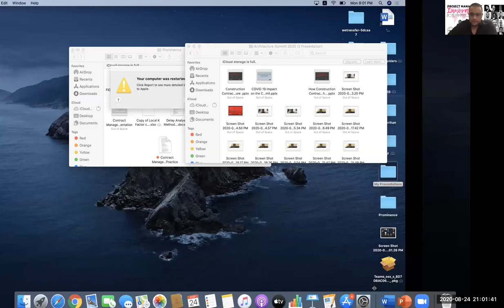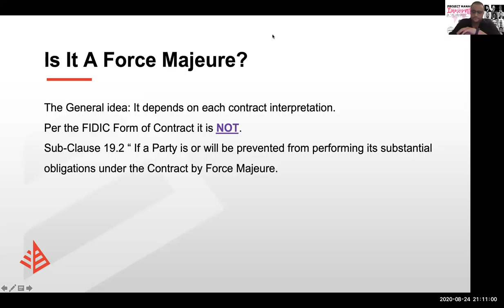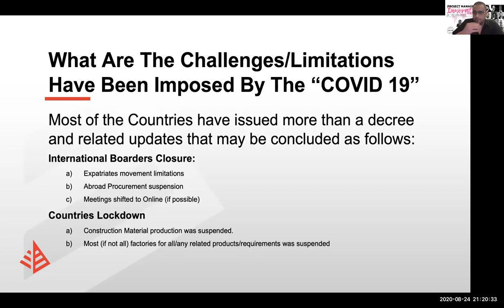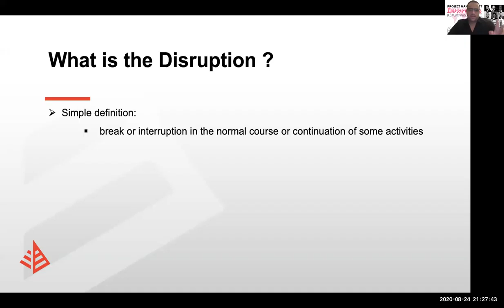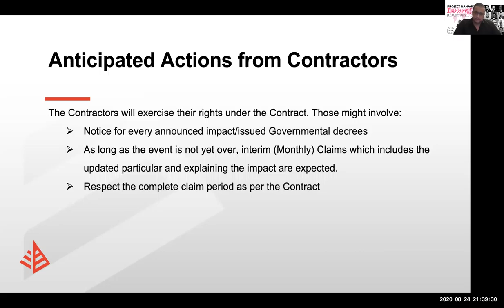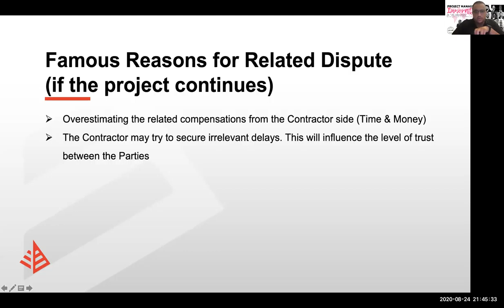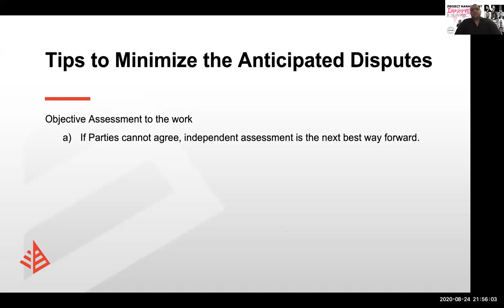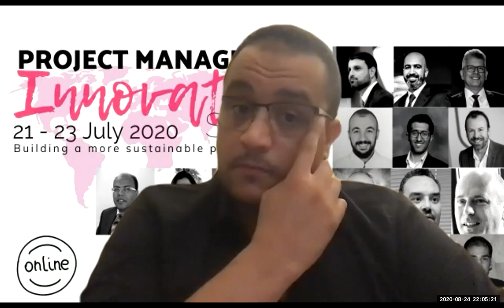How Construction Contracts may absorb the outb